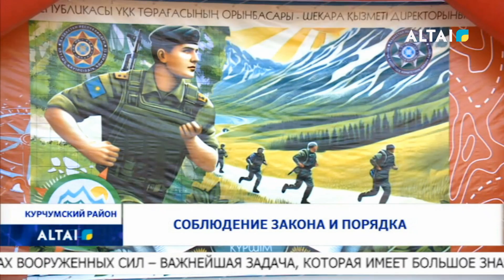Соблюдение закона и порядка